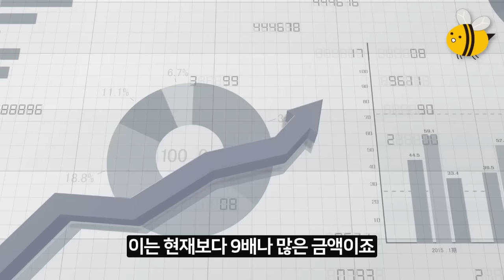“한국인들 지금부터 똑똑히 들어요” 트럼프 결단에 전세계 패닉된 상황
언제나 꿀같은 소식을 전해드리는 꿀튜브입니다
영상이 도움 되셨다면 '구독'과 '좋아요' 부탁드리겠습니다
시청해 주시는 모든분들에게 항상 감사드립니다